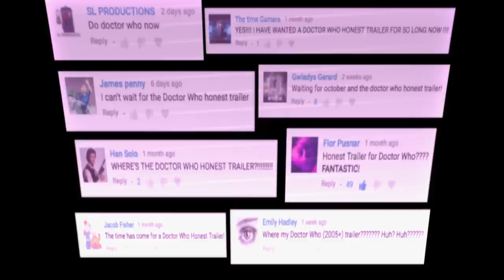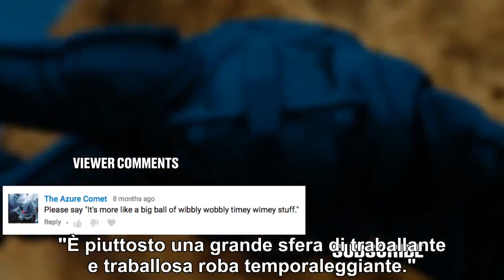Honest Trailers - Doctor Who (Modern)--Sub Ita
L'Honest Trailer su "Doctor Who" - (versione moderna), sottotitolato in italiano.